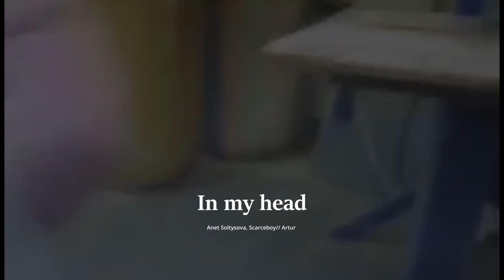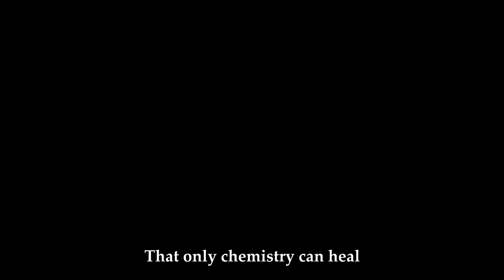Anet Soltysova, Scarceboy// Artur - In my head LYRICS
//A new song out! Hope you guys enjoy!